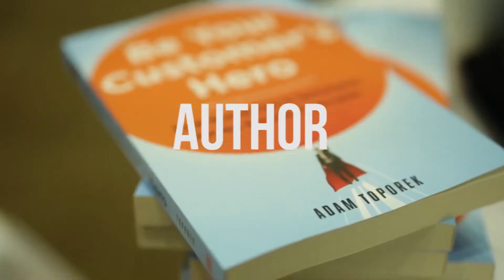Does Personalization Matter to Retail Customers?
How much does personalization matter to retail customers. Adam share his thoughts on some recent research from SpringBoard Retail on the apparel industry.

Despite all of the hype around personalization these days, it may not be as important to retail as many think.

Be Your Customer’s Hero